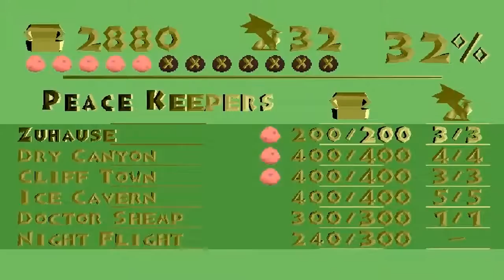Let's Play Spyro: The Dragon #008 - Dr. Shemp's Spezialbehandlung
▶▶Spiel:◀◀
Name: Spyro - The Dragon
Genre: Adventure
Developer: Insomniac Games, Universal Interactive
Publisher:  Sony Computer Entertainment
Plattform: PlayStation (gespielt mit Emulator ePSXe)

▶▶Beschreibung:◀◀
Wir befinden uns in der "Night Flight"-Welt und versuchen uns an den 60 "Alles in Eins Diamanten", bestehen diese Aufgabe jedoch nicht. Also holen wir uns wieder jede Serie einzeln, wenn auch bei den Leuchttürmen mit einigen Problemen, sodass wir wieder 240 von 300 Juwelen einsammeln können.

Anschließend widmen wir und dem Endboss, welcher Doctor Shemp genannt wird. Auch hier gibt es Probleme mit den Lakaien und auch der Boss selbst ist kein Zuckerschlecken. Nachdem dies jedoch geschafft ist, stehen wir noch vor der "Alle-Juwelen"-Hürde, welche wir nach kurzem Stocken auch meistern.

Endlich ist auch die "Peacekeepers"-Welt vollständig (bis auf die 60 Flugjuwelen) und wir fliegen in die Welt der "Magiccrafters".